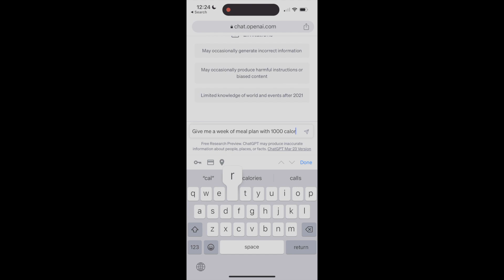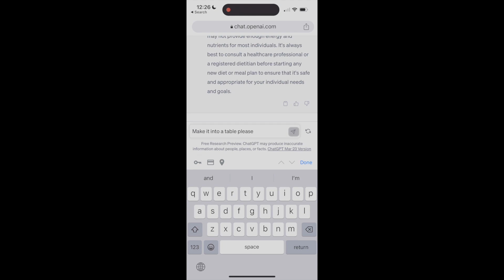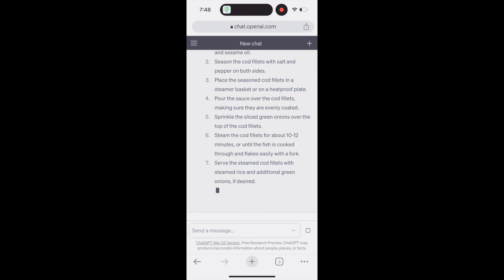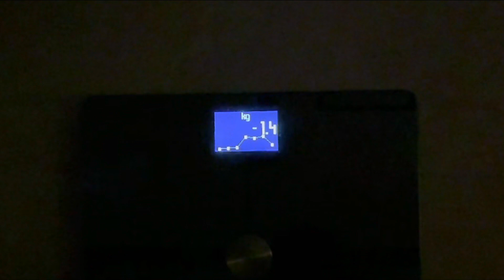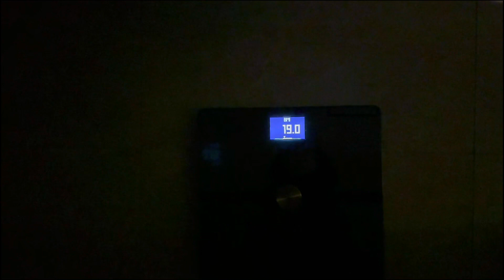[Caption] I tried a ChatGPT diet for a week | ChatGPT七天减肥餐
暴饮暴食几个月后，我让ChatGPT帮我做一份为期一周的健康饮食计划。跟着做能掉秤吗？

I've been eating really unhealthy food for the past few month, so I asked ChatGPT to give me a meal plan of 1000 kcal per day.